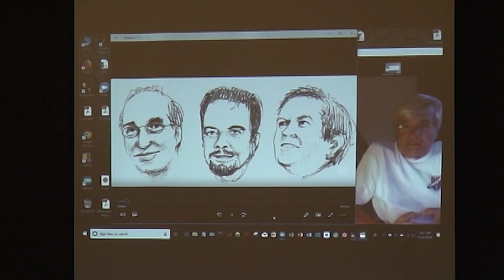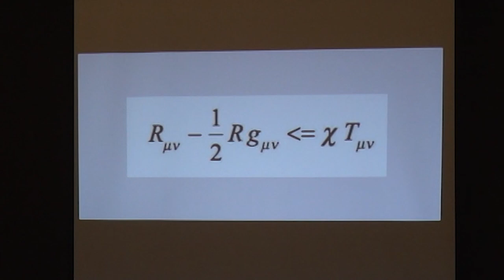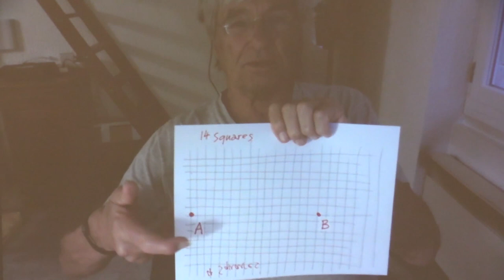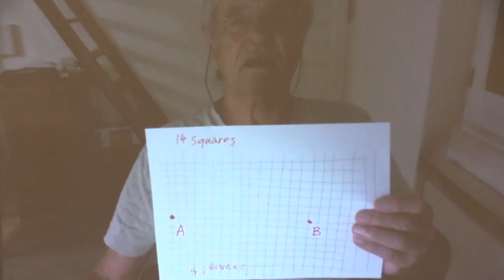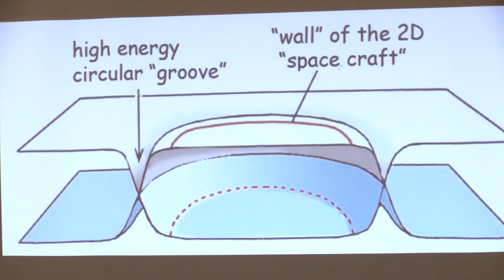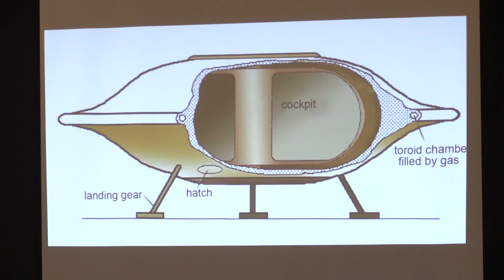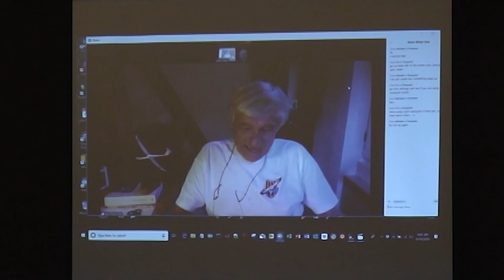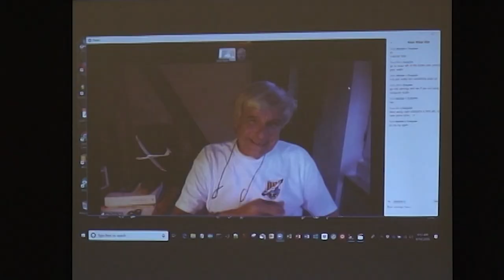SSI APW 2018: 19. Dr. J-P Petit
Dr. J-P Petit, Laboratoire d' Astrophysique de Marseille, on Negative Energy States and Interstellar Travel
Space Studies Institute Advanced Propulsion Workshop 2018